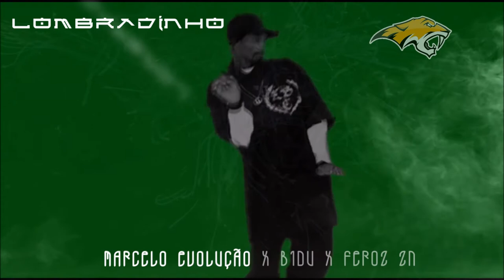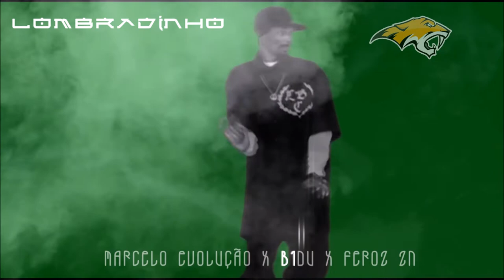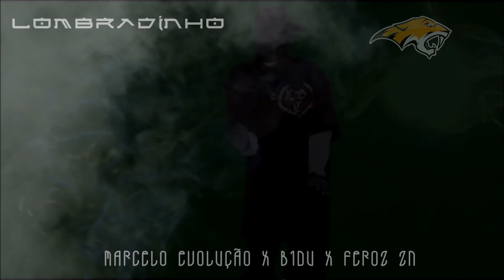Lombradinho - Marcelo Evolução x Bidu x Feroz ZN